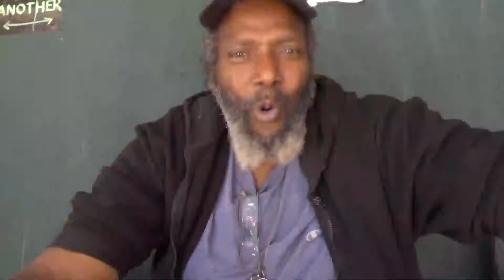CineMelief - Nelle and Liz on New York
Nelle and Liz interviewd by Bart Melief